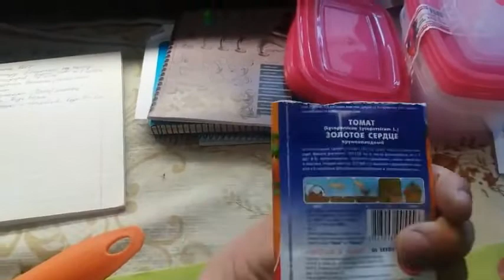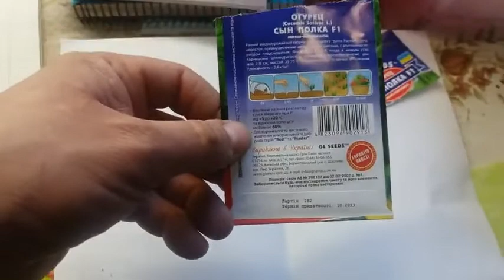Проверка влияния электростатики катушка Мишина на растения